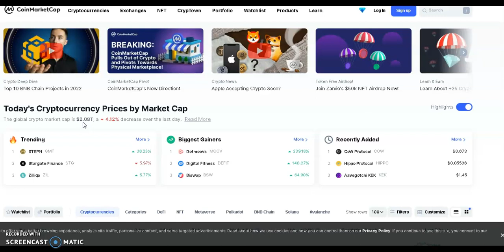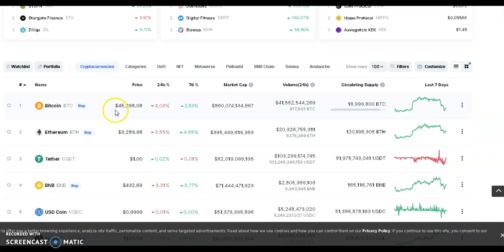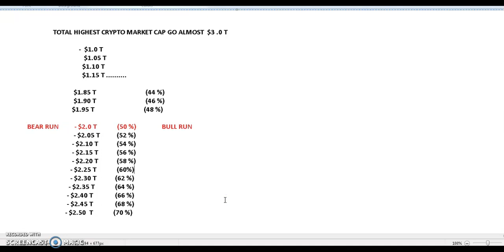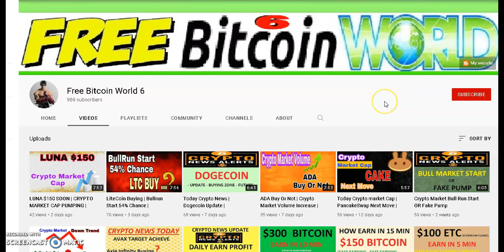HOW TO READ CRYPTO MARKET CAP BULL OR BEAR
bitsler​​ earning

COMMUNITY GUIDELINES:

 My video doesn’t contain sexual content, harmful,copyright issue,casino promote,hateful content, threats, spam , misleading metadata, or scams .Just for knowledge share how earn money.If Youtube you feel /find any issue regarding community guidelines in my content than before "STRIKE" please send me mail i remove that particular content but don't send "STRIKE".